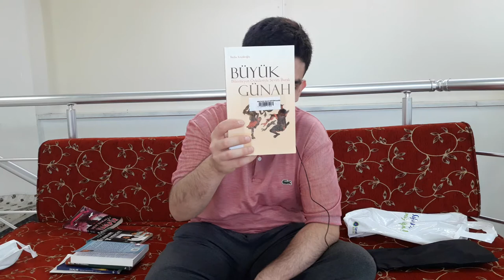(MAŞALLAH) 20 GÜNDE 20 KİTAP OKUMA SON VİDEO (TEŞEKKÜRLER) İYİ SEYİRLER - TYT , AYT 2021 KİTAP OKUMA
Ben Onur Aslan, bu kanal da şaka videoları kışkırtma videoları ve gezi videoları ve  bunlara benzer videolar bulabilirsiniz.

instegram -

GENEL HASHTAG LAR ,

GENEL ETİKETLER ,

Onur,
Aslan,
Okul,
Öğrenci,
Samsung,
SAMSUNG,
Lise,
Üniversite,
Game,
Gamer,
Youtuber,
Telefon,
Tablet,
Pc,
Bilgisayar,
Televizyon,
Talebe,
Öğretmen,
PUBG,
PUBG MOBİLE,
PUBG MOBİL LİTE,
Pubg,
Mobile,
Lite,
Pubg Mobile Lite,
PUBG Mobile,
Sohbet,
Konuşma,
Konuşmak,
Toplama,
Sıfır,
Yeni,
Eski,
Zengin,
Fakir,
Serkan,
Savur,
Serkan Savur,
İsim,
İsimsiz,
Mikrafon,
Kamera,
Kameraman,
Hd,
4k,
Fhd,
Sd,
Kart,
Para,
Para Kazanma,
Bedava,
İnternet,
İnternetten bedava para kazanma,
Kazan,
Oyna,
Eğlen,
Izle,
Çalma,
Bu,
Yazıları,
Onur,
Aslan,
Yazdı,
İzinsiz,
Kullanım,
Kabul,
Edilmemektedir,
TEŞEKKÜR EDERİM,
Teşekkür ederim,